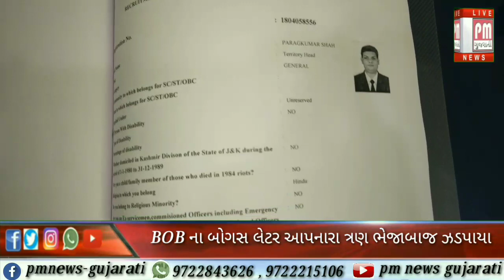વડોદરા : બેન્ક ઓફ બરોડામાં નોકરી અપાવવાના બહાને લાખો રૂપિયાની છેતરપિંડી કરનાર ત્રિપુટી ઝડપાઇ.